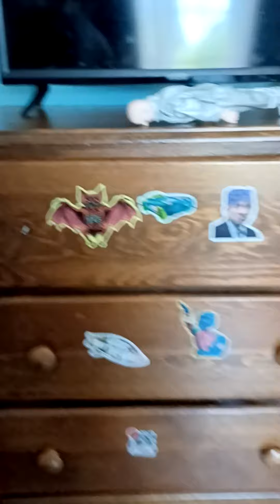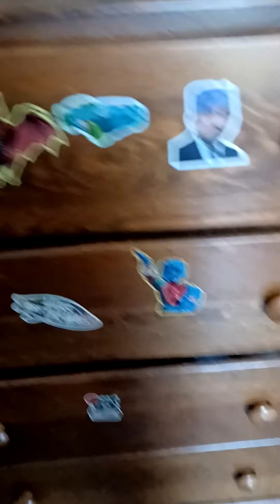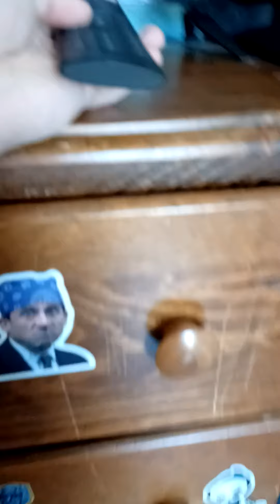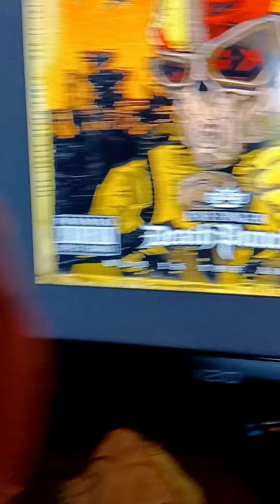family is evil episode 10 whose your daddy